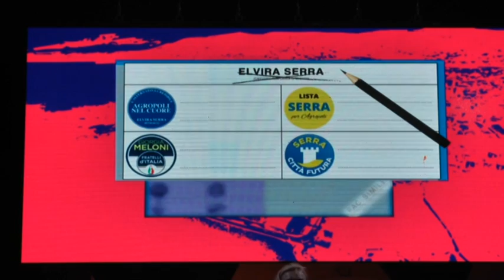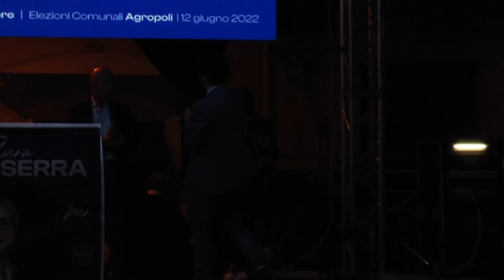Agropoli 10giugno2022 comizio finale Elvira Serra